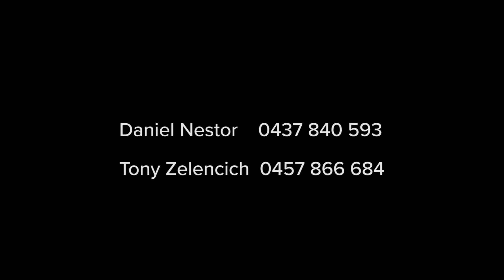313 Yuille Street, Buninyong